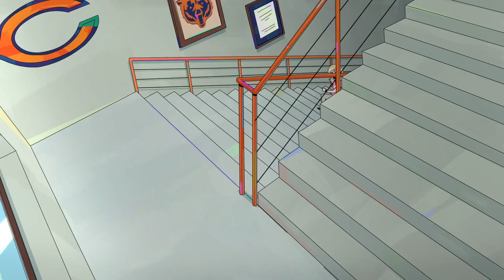Chicago Party Aunt: Aunt Diane Goes To Da Bears Game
Prediction for Green Bay Packers at Chicago Bears? Watch Aunt Diane go to Da Bears game.

Chicago Party Aunt streaming on Netflix.

About Netflix: Netflix is the world's leading streaming entertainment service with over 209 million paid memberships in over 190 countries enjoying TV series, documentaries and feature films across a wide variety of genres and languages. Members can watch as much as they want, anytime, anywhere, on any internet-connected screen. Members can play, pause and resume watching, all without commercials or commitments.